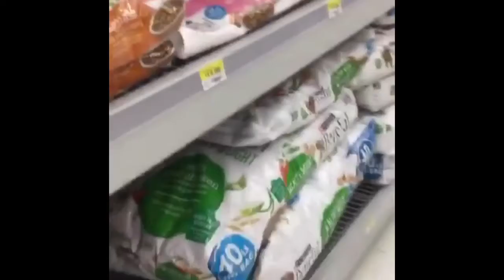Small dog food fort!!